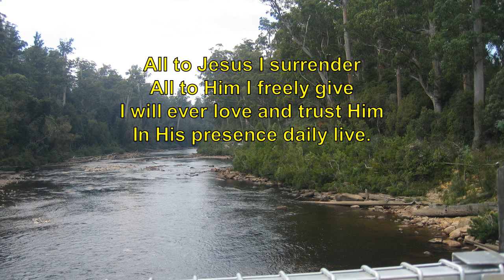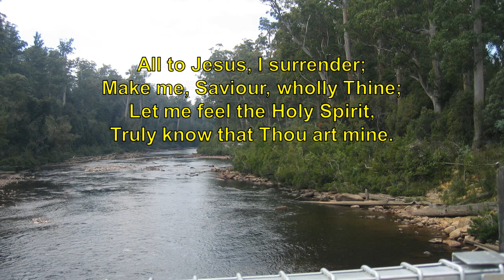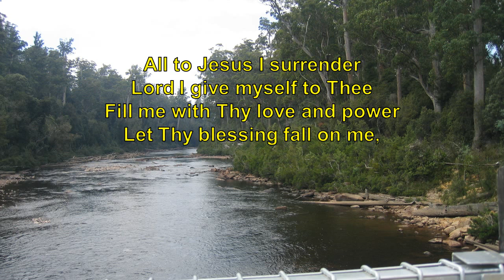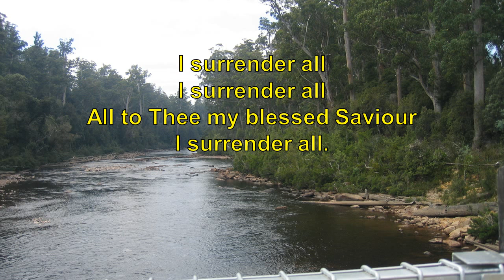All To Jesus I Surrender All